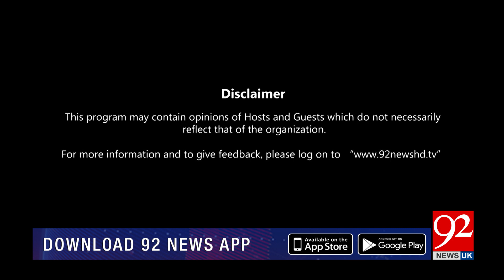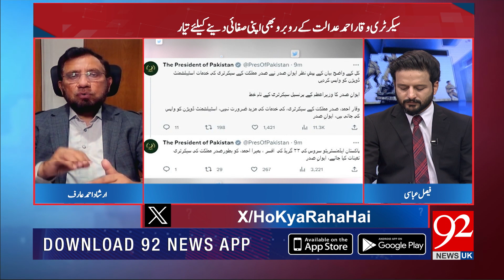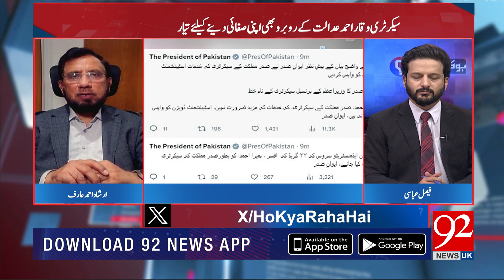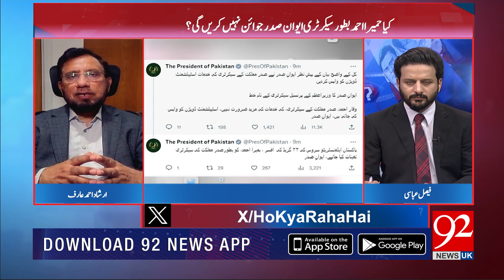HO KYA RAHA HAI with Irshad Ahmad Arif & Faisal Abbasi | Syed Mohammad Ali | 22 Aug 2023 | 92NewsUK